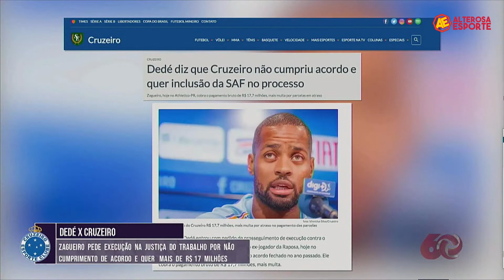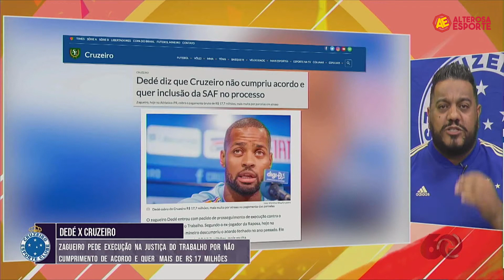Dedé quer R$ 17 milhões da SAF Cruzeiro e Hugão rebate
No Alterosa Esporte desta terça-feira (3/5), Hugão comenta a notícia recente de que o ex-Cruzeiro Dedé estaria planejando levar a SAF celeste à justiça por dívidas antigas da associação ao atleta.